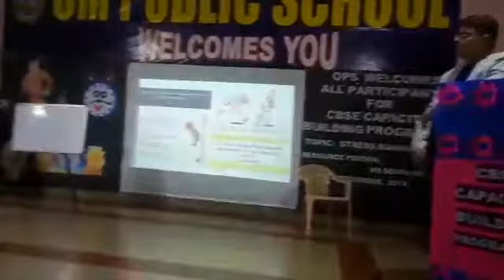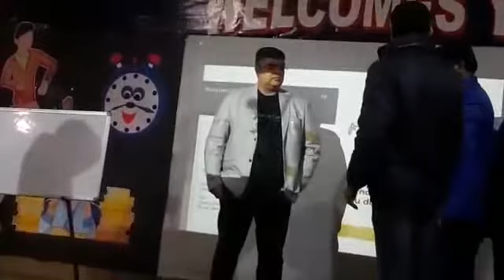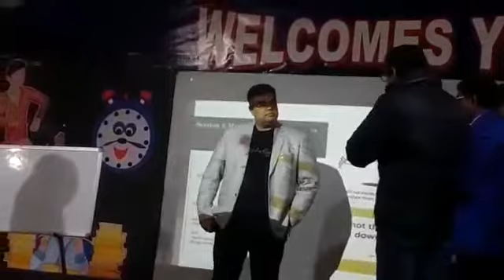हरियाणा के मास्टर Teachers of Haryana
Enactment by teachers of different schools in capacity building program organised by CBSE.